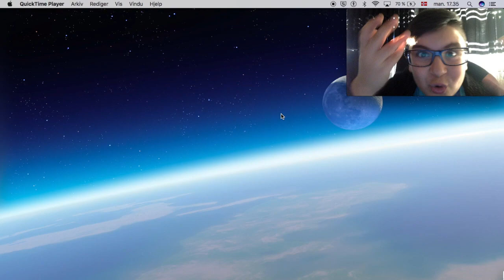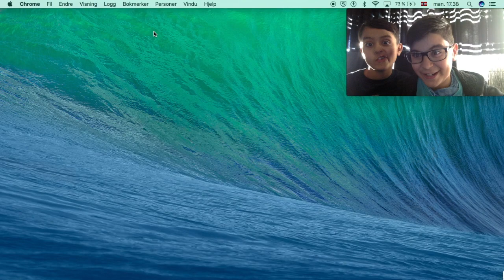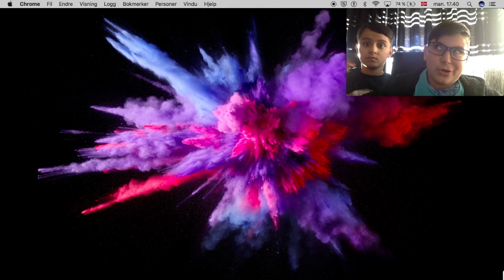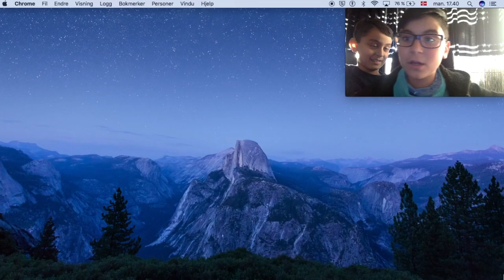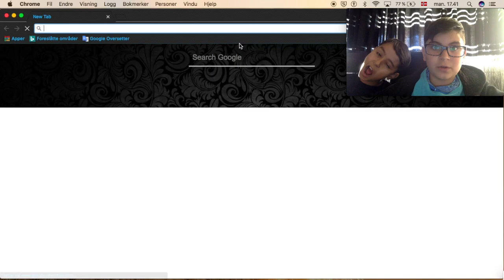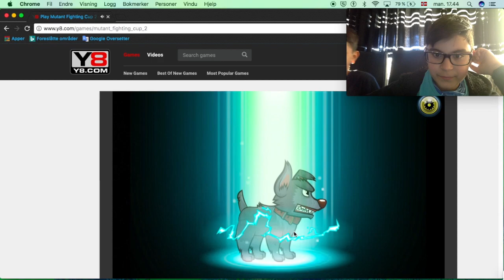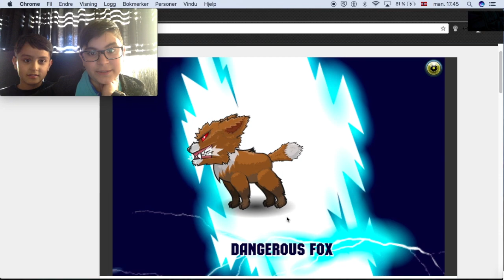Så rar hund!! - Dog mutant game | Norsk gaming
Vi har dessverre ikke laget så mange videoer i det siste, det beklager jeg veldig. Men nå er vi tilbake med en ny video og denne handler om et mutant spill med hunder. Håper du liker videoen. Ha fortsatt en fin dag! 😁